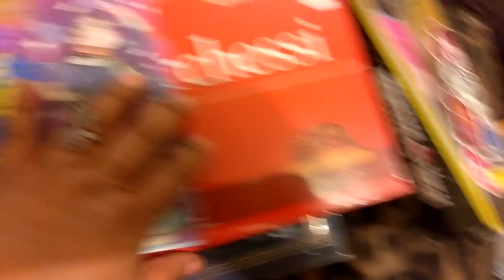December 23, 2016